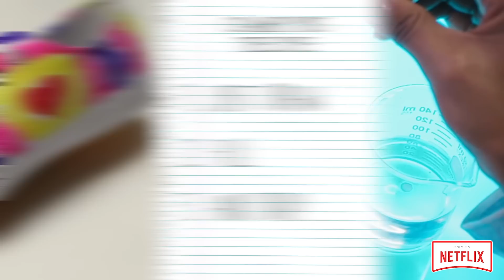Project Mc² | At Home Experiments | NEW Experiments + Dolls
Now you too can perform the same experiments as the girls on the show!